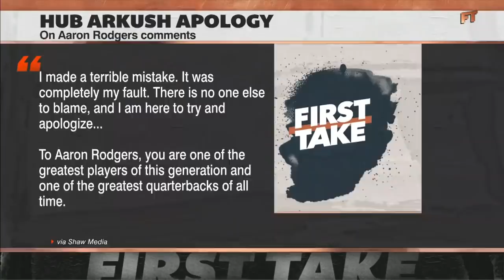Reacting to Hub Arkush apologizing for calling Aaron Rodgers the ‘biggest jerk in the league’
Damien Woody and Dan Orlovsky react to MVP voter Hub Arkush issuing an apology to Aaron Rodgers after calling him the “biggest jerk in the league.”